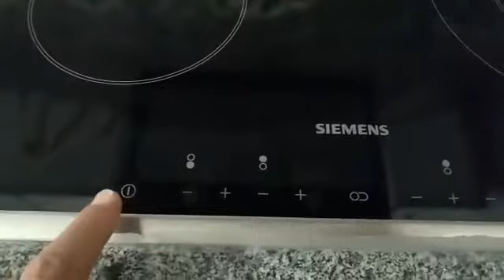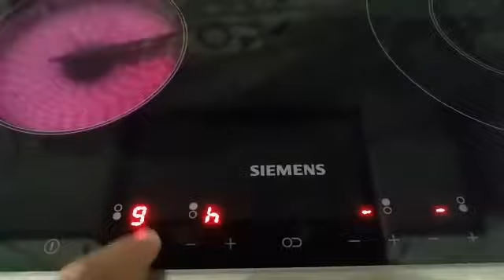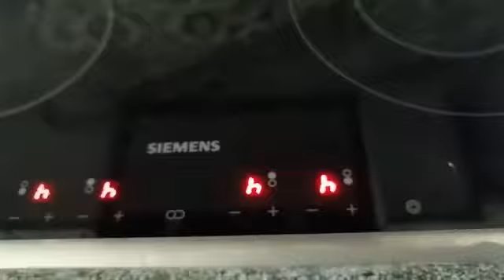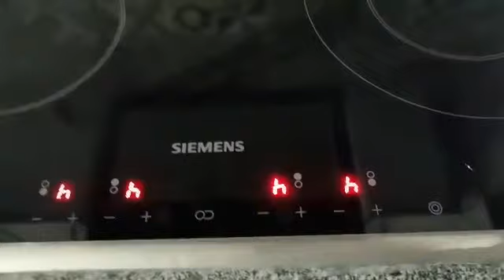siemens elektrikli ocak nasıl çalışır? How does a siemens electric cooker work?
siemens elektrikli ocak nasil çalışır?
How does a siemens electric cooker work?